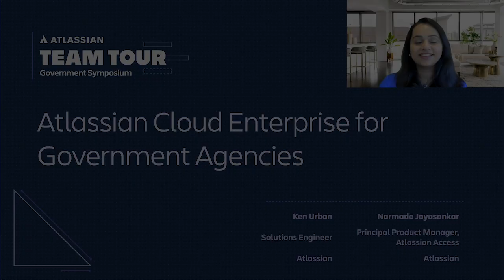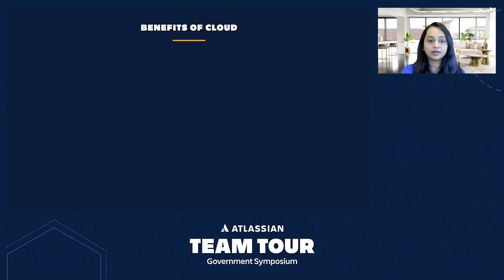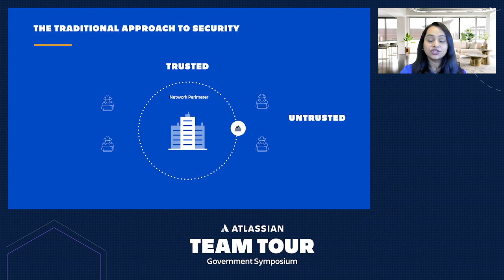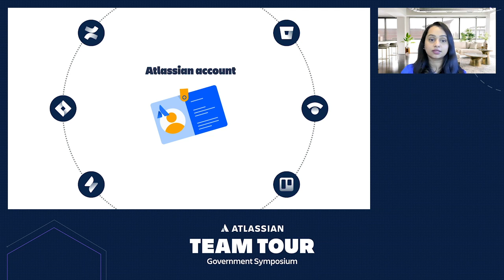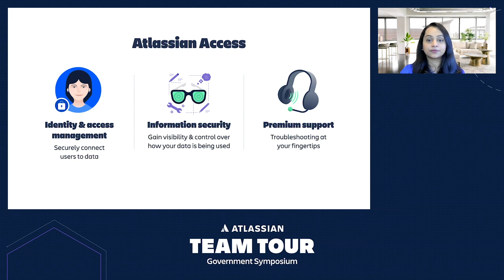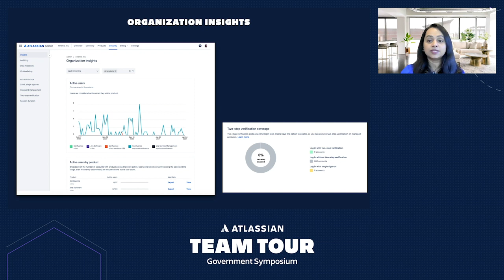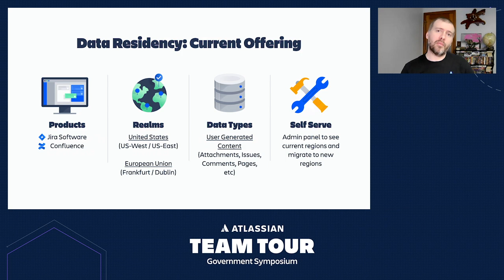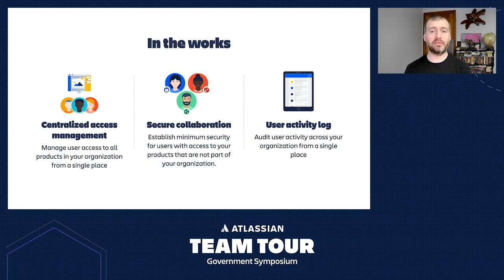Atlassian Cloud Enterprise for Government Agencies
Deep dive into Atlassian's Cloud Enterprise security, current and roadmap.